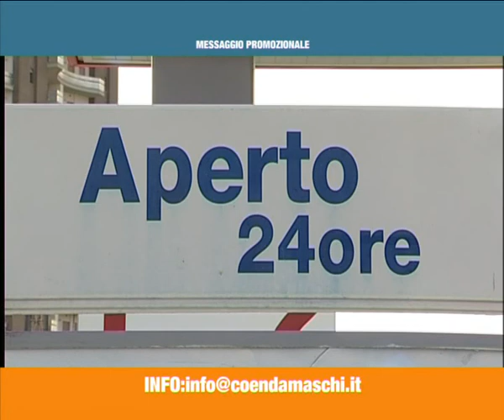Distributori cdp Coen Damaschi Srl [SPOT]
Distributori Cdp:
Collestrada (PG), Terni, Bibbiena (AR), Pianello (Pg), Gubbio Pian d'Assino (PG), Spello (PG)

L'agenzia video giornalistica AVI NEWS produce e realizza il rotocalco televisivo di cultura, informazione e società "Umbria News", in onda su TeF Channel e sul canale 836 Sky.